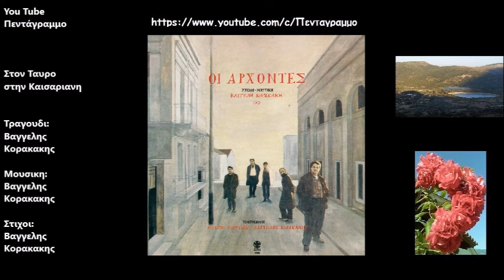Στον Ταυρο στην Καισαριανη